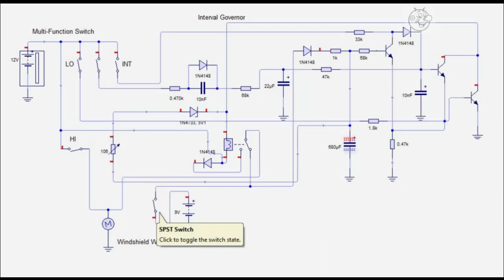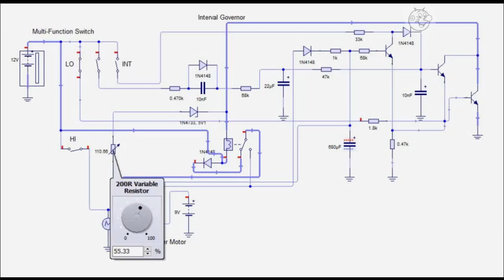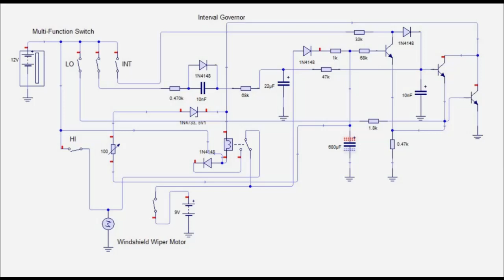Ford, Diagrama Automotriz 2 (Simulación).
Funcionamiento de Limpiaparabrisas.